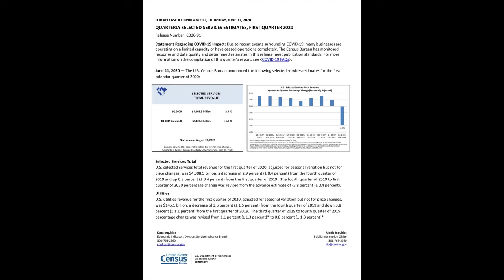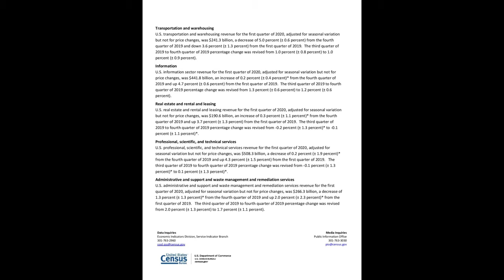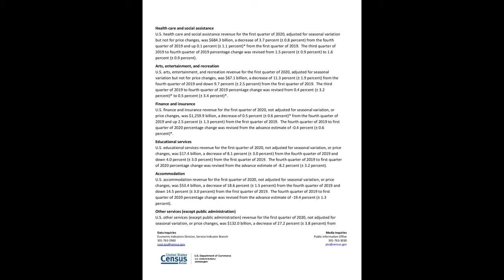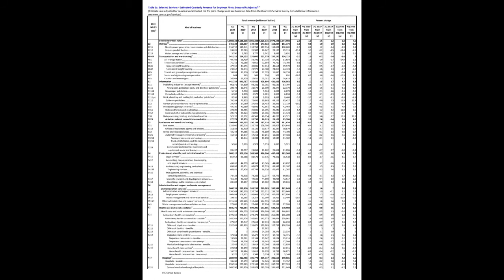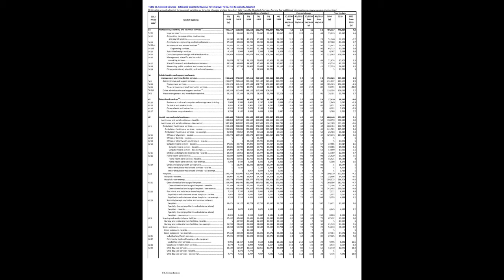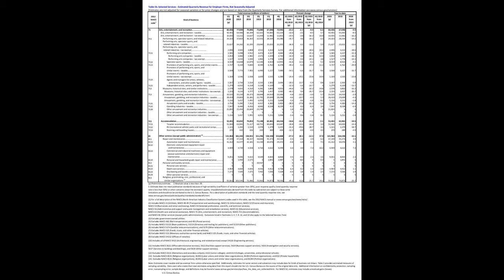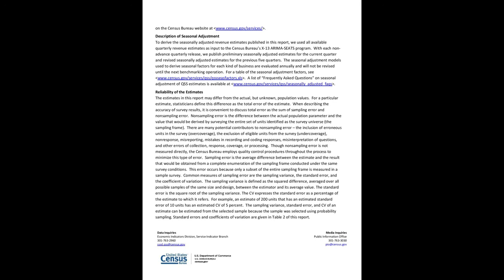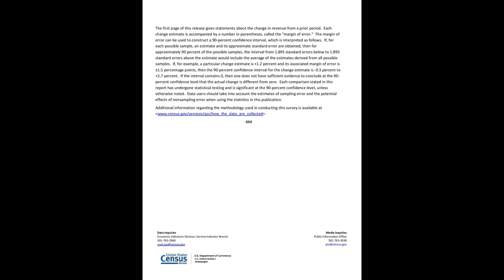Quarterly Selected Services Estimates, First Quarter 2020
For Release at 10:00 AM EDT, Thursday, June 11, 2020

June 11, 2020 — The U.S. Census Bureau announced the following selected services estimates for the first calendar quarter of 2020:

SELECTED SERVICES
TOTAL REVENUE

1Q 2020
$4,008.5 billion
-2.9 %

4Q 2019 (revised)
$4,128.3 billion
+1.0 %

Next release: August 19, 2020

U.S. selected services total revenue for the first quarter of 2020, adjusted for seasonal variation but not for price changes, was $4,008.5 billion, a decrease of 2.9 percent (± 0.4 percent) from the fourth quarter of 2019 and up 0.8 percent (± 0.4 percent) from the first quarter of 2019. The fourth quarter of 2019 to first quarter of 2020 percentage change was revised from the advance estimate of -2.8 percent (± 0.4 percent).

U.S. utilities revenue for the first quarter of 2020, adjusted for seasonal variation but not for price changes, was $145.1 billion, a decrease of 3.6 percent (± 1.5 percent) from the fourth quarter of 2019 and down 3.8 percent (± 1.1 percent) from the first quarter of 2019. The third quarter of 2019 to fourth quarter of 2019 percentage change was revised from 1.1 percent (± 1.3 percent)* to 0.8 percent (± 1.3 percent)*.

U.S. transportation and warehousing revenue for the first quarter of 2020, adjusted for seasonal variation but not for price changes, was $241.3 billion, a decrease of 5.0 percent (± 0.6 percent) from the fourth quarter of 2019 and down 3.6 percent (± 1.3 percent) from the first quarter of 2019. The third quarter of 2019 to fourth quarter of 2019 percentage change was revised from 1.0 percent (± 0.8 percent) to 1.0 percent (± 0.9 percent).

U.S. information sector revenue for the first quarter of 2020, adjusted for seasonal variation but not for price changes, was $441.8 billion, an increase of 0.2 percent (± 0.4 percent)* from the fourth quarter of 2019 and up 4.7 percent (± 0.6 percent) from the first quarter of 2019. The third quarter of 2019 to fourth quarter of 2019 percentage change was revised from 1.3 percent (± 0.6 percent) to 1.2 percent (± 0.6 percent).

U.S. real estate and rental and leasing revenue for the first quarter of 2020, adjusted for seasonal variation but not for price changes, was $190.6 billion, an increase of 0.3 percent (± 1.1 percent)* from the fourth quarter of 2019 and up 3.7 percent (± 1.3 percent) from the first quarter of 2019. The third quarter of 2019 to fourth quarter of 2019 percentage change was revised from -0.2 percent (± 1.3 percent)* to -0.1 percent (± 1.1 percent)*.

U.S. professional, scientific, and technical services revenue for the first quarter of 2020, adjusted for seasonal variation but not for price changes, was $508.3 billion, a decrease of 0.2 percent (± 1.9 percent)* from the fourth quarter of 2019 and up 4.3 percent (± 1.5 percent) from the first quarter of 2019. The third quarter of 2019 to fourth quarter of 2019 percentage change was revised from -0.1 percent (± 1.3 percent)* to 0.1 percent (± 1.3 percent)*.

U.S. administrative and support and waste management and remediation services revenue for the first quarter of 2020, adjusted for seasonal variation but not for price changes, was $266.3 billion, a decrease of 1.3 percent (± 1.3 percent)* from the fourth quarter of 2019 and up 2.0 percent (± 2.3 percent)* from the first quarter of 2019. The third quarter of 2019 to fourth quarter of 2019 percentage change was revised from 2.0 percent (± 1.3 percent) to 1.7 percent (± 1.1 percent).

Health care and social assistance.
Arts, entertainment, and recreation.
Finance and insurance.
Other services (except public administration).